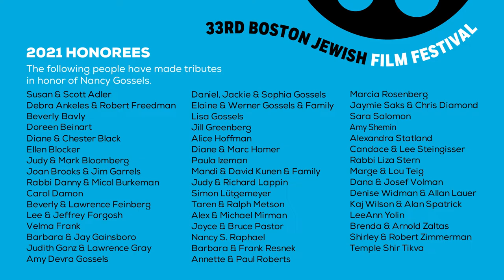NANCY GOSSELS - A TRIBUTE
Boston Jewish Film honors Nancy Gossels. Presentation by Boston Jewish Film Board President Taren Metson.

Originally streamed as part of the 33rd annual Boston Jewish Film Festival.

Recorded: October 17, 2021.